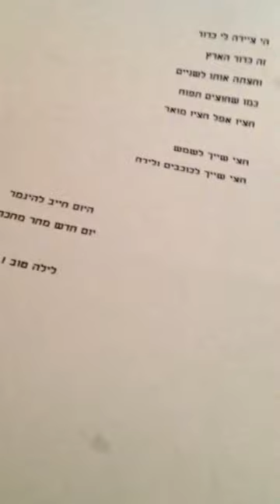למה היום חייב להיגמר - סיפור ילדים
סיפור  ילדים לפני השינה - ילד מיוחד ששואל למה היום חייב להיגמר